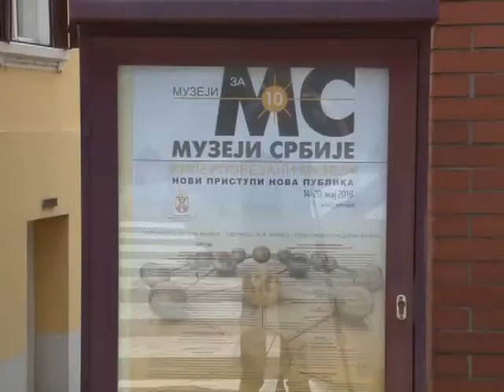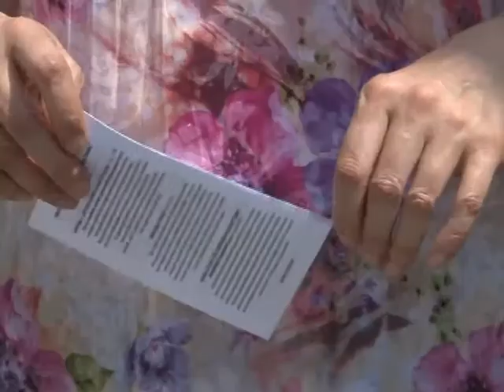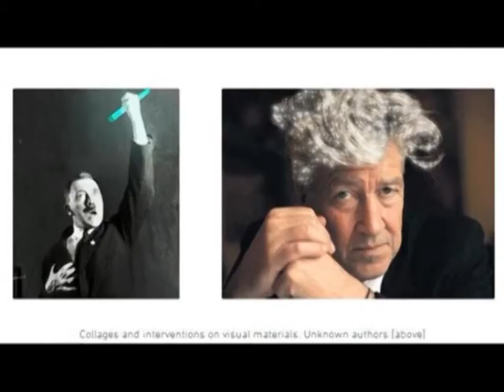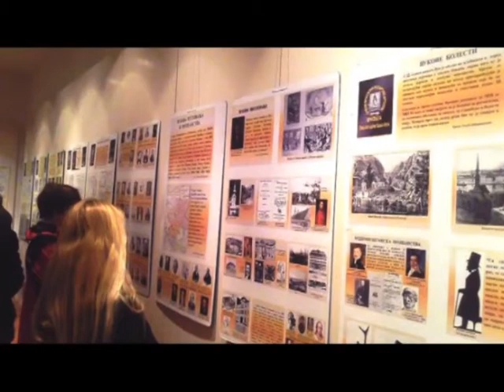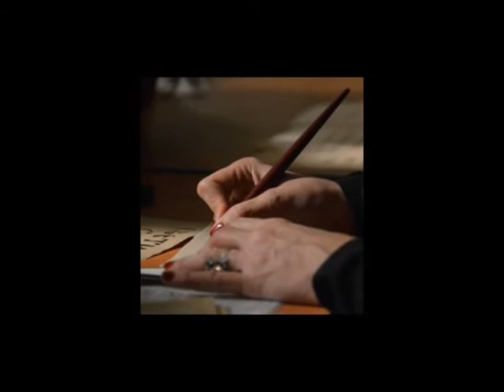Retrospektiva Muzeji za 10